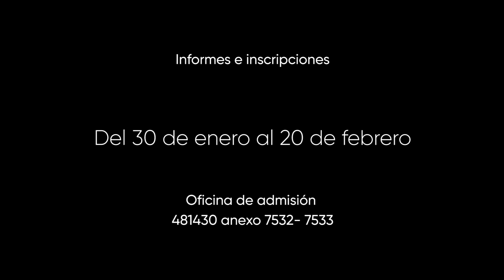Programa de becas para Deportistas Destacados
“Talento Continental”  es el programa de becas y semibecas que la Universidad y el Instituto Continental ponen en marcha para brindar educación de calidad a los jóvenes talentos. Son 133 becas  dirigidas a estudiantes que destacan en deportes.

Informes e inscripciones del 30 de enero al 20 de febrero en la Oficina de Admisión ubicado en la Av. San Carlos 1980 - Huancayo